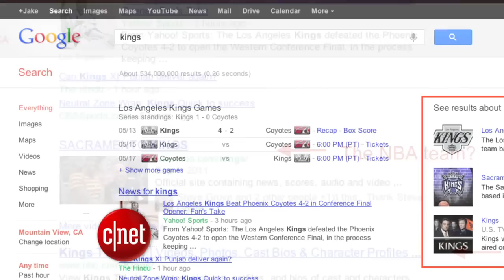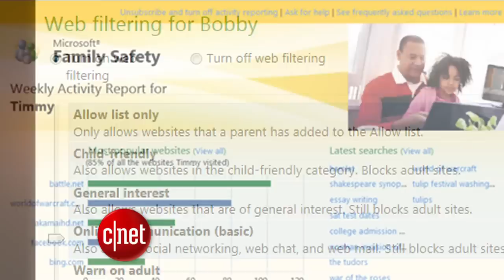Google adds factoids to search results - CNET Update:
Verizon kills off unlimited data plan stragglers, expect the iPhone 5 to have a larger screen, and Google search adds fact boxes for smarter search results.